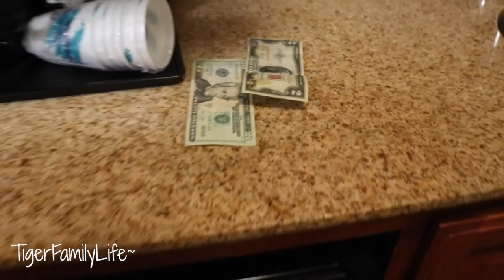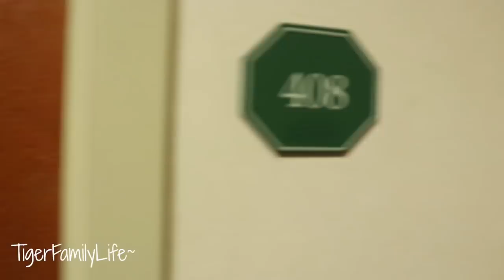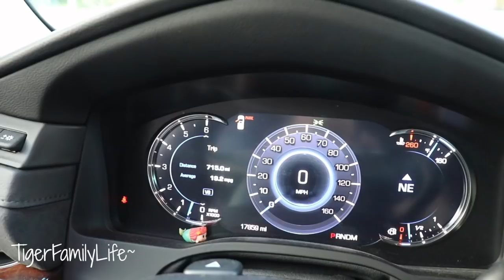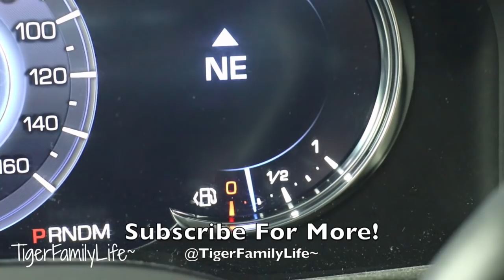Big Surprise At Home | TigerFamilyLife~